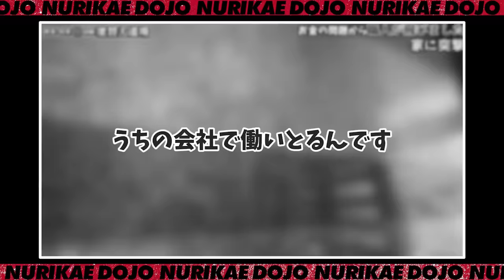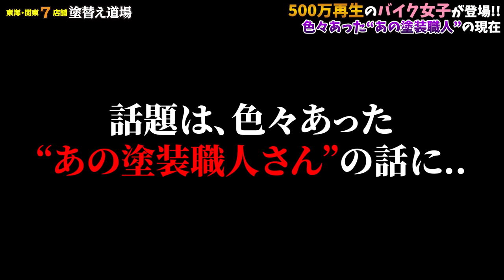【500万再生】ママのmk2を乗りこなす21歳バイク女子！！あの職人さんの現在、ミドリの退職など盛りだくさんの内容です！！後半は実際にバイクに乗ります！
例のショートはこちら

・動画で話に出たA・Kプロモーションさん

参加者募集‼
★SNS勉強会★